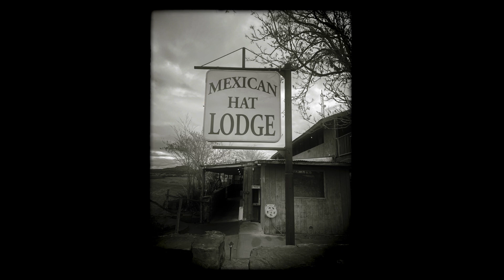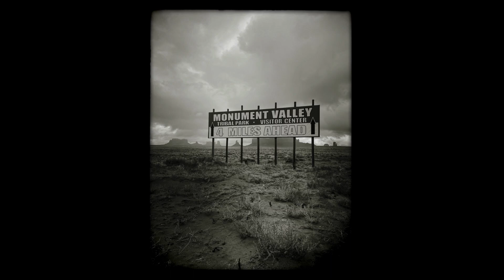EMS LANDSCAPE 222 : MONUMENT VALLEY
Photography by Eric Minh Swenson